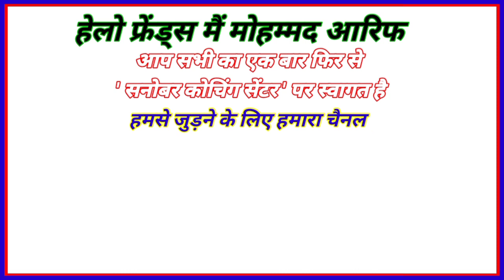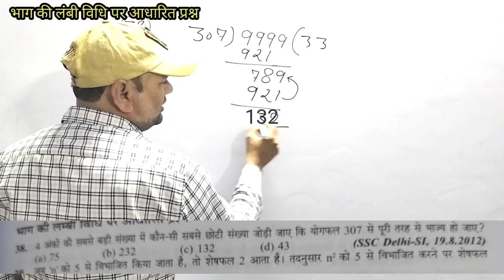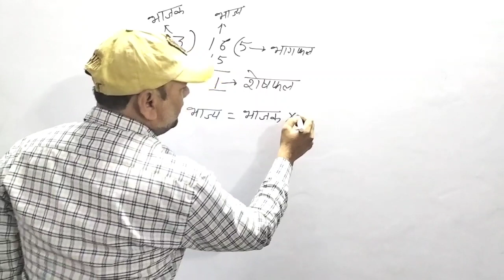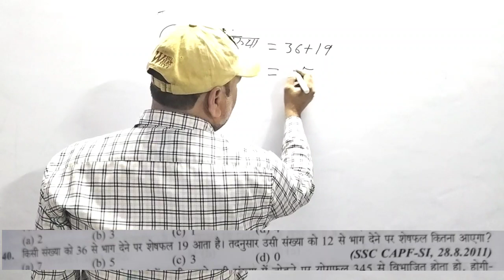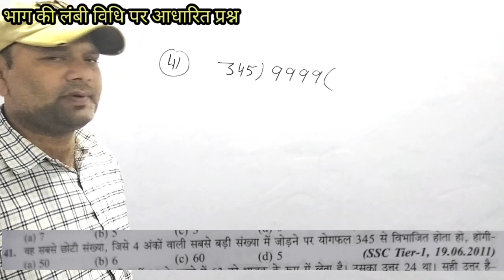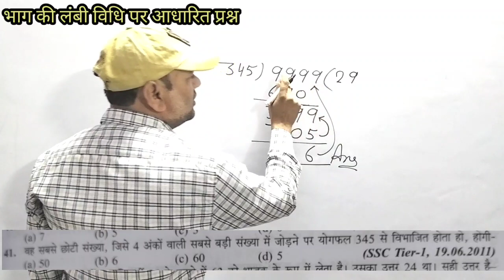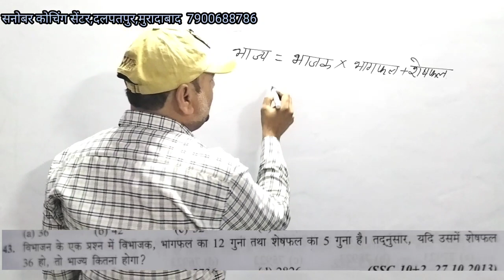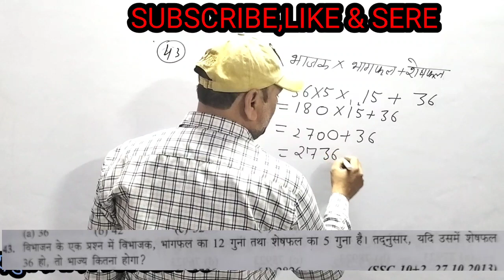संख्या पद्धति (Number System) भाग-4 Q.38 से 43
Police, SI, Railway, Army, Lekhpal, PET, TET,D.El.Ed. ETC